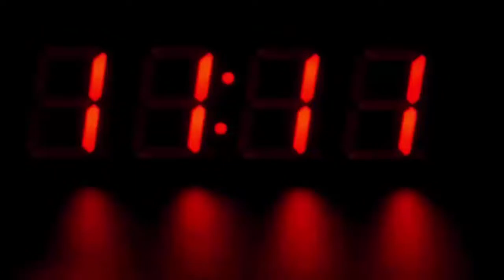शख्स ने कुत्ते के साथ कर दी ऐसी हरकत, देखके हैरान रह गए सब, चौंक जायेंगे आप भी...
ना समज बच्चे ने कुत्ते के साथ कर दी ऐसी हरकत, देखके हैरान रह गए सब, चौंक जायेंगे आप भी...